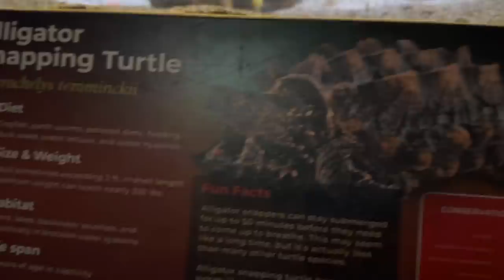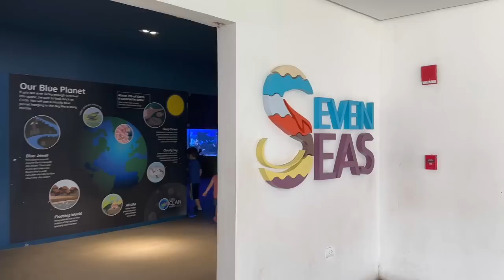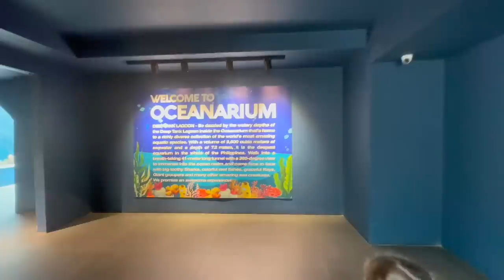An AMAZING Kids PARADISE in Cebu City!! CEBU OCEAN PARK!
Mommy, Joe Joe, and Grace went to the CEBU OCEAN PARK while Daddy and the others went Canyoneering! It was such a fun aquarium! The displays were so fun and interactive. We really enjoyed the FISH FEEDING at the Main Gallary tank as well as the tunnel of glass with sharks, manta rays, and fish above our heads. They also had a bird show that we missed two times, but looked really fun! We ate lunch at the same time as the fish feeding which was so fun because they have a HUGE window where we could watch the scuba divers feed the fish and rays. It was the perfect "big screen" entertainment while we ate our yummy lunch. We stayed there several hours! They even brough out a Cebu monitor lizard and let the kids pet it and watch it as it walked around. They LOVED that! They also loved being able to touch the star fish in the open tank. They did a great job building the fish tanks  right at a childs eye level which gave them an intimate and close up view too the beautiful sea animals.

This was such a great choice to come here! I highly recommend it! The prices were very reasonable which made it even more fun!